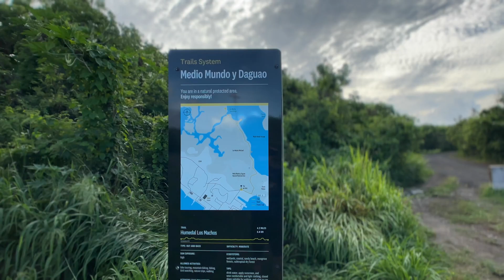Roosevelt Roads Missile Tracking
In this video I will show you a building used for missile tracking and data collection that would serve the Navy information on the performance of all the components in a missile launching system that included their Human Resources and all technical pieces for a successful operation. A similar operation lies in the Pacific Ocean with a barge called MATSS.